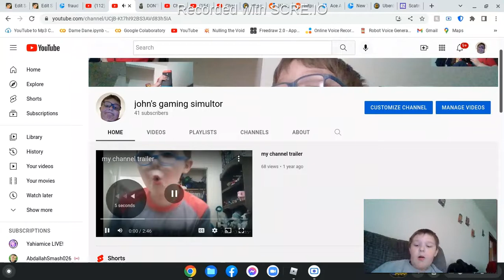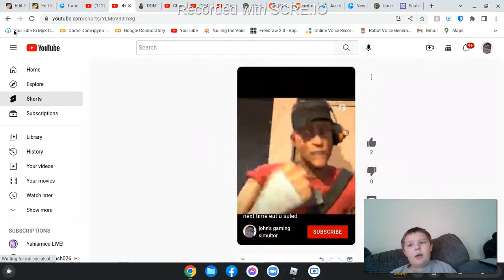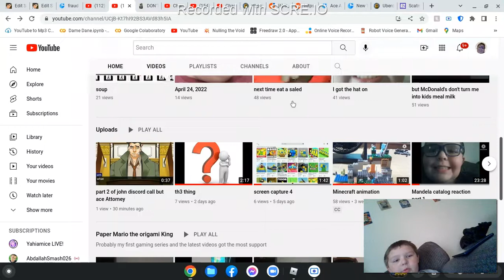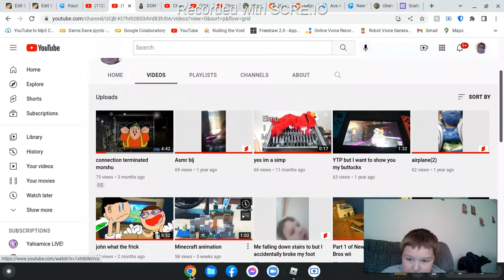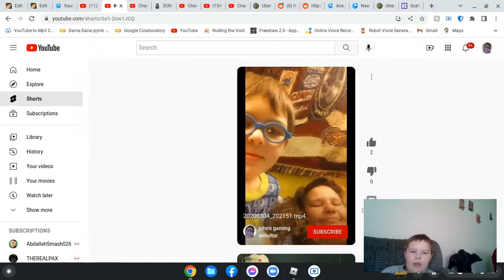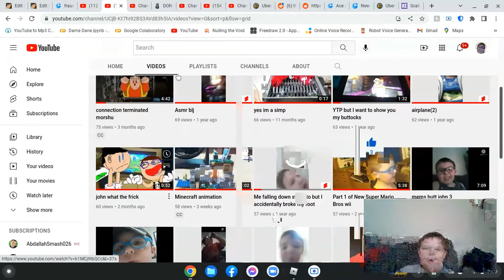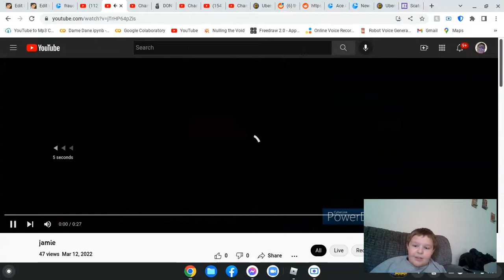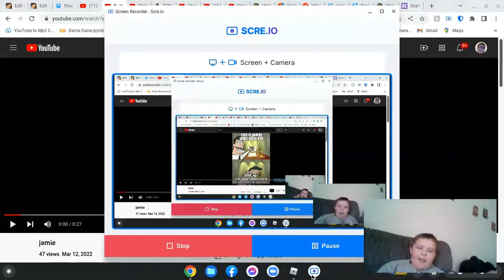40 sib thank you guys